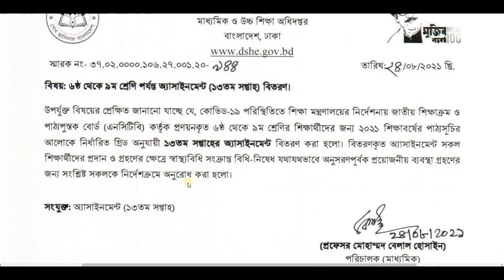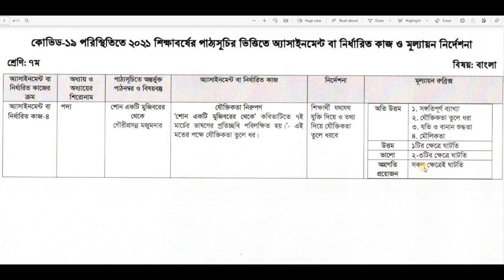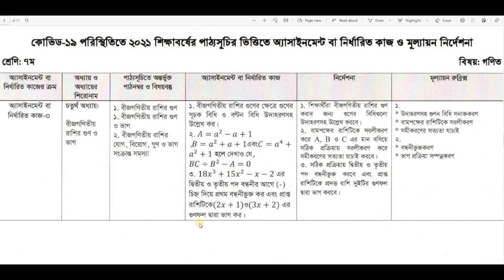Class 7 13th Week Assignments 2021 || Class 7 13th Week Assignments Questions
Class 7 13th week assignments 2021.